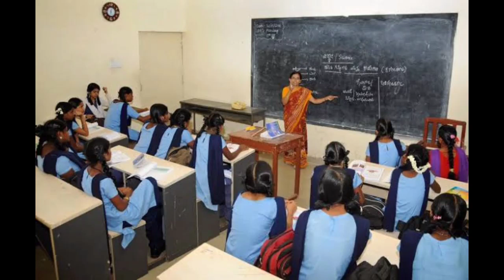Primary TET Worng Answer Case Update Today 2021|Primary TET News Today|Latest Primary TET news today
🔥🔥🔥প্রাইমারীর সব প্রশ্ন ভুল সংক্রান্ত কেস ডিস্পােজ করা হলাে। যারা আদালতে এসেছে তাদের ইন্টার্ভিউ এর সুযােগ হবে। আজকের পরে যারা কেস করবে তাদের। বিবেচনা করা হবেনা। তাদের এপ্লিকেশন বিবেচনার জন্য সময় আরাে দুদিন বাড়ানাে হলাে। তবে ইন্টার্ভিউ নিলেই চাকরি দিতে হবে না। প্রশ্ন ভুল মামলার ডিভিশন বেঞ্চের আদেশে যদি তারা পাশ করে তবেই তাদের কথা বিবেচনা করতে হবে।
কোনাে স্টে পড়ছে না।